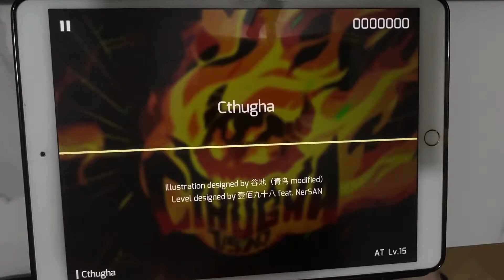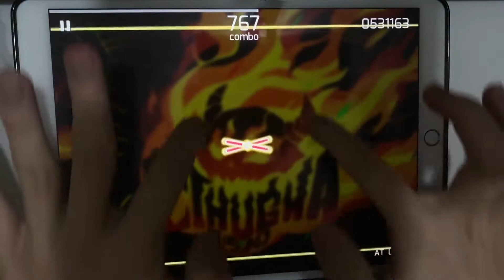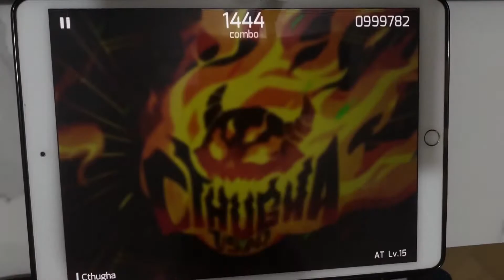【Muse Dashコラボ#4】Cthugha (AT 15) 1good :(【Phigros】